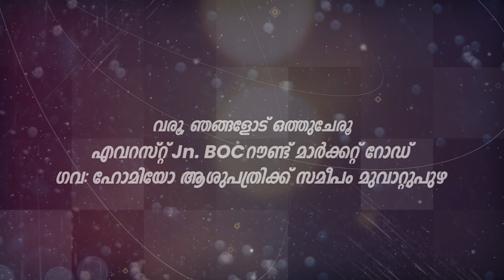Tent Revival for 21 Days @Lion of Judah Ministries Muvattupuzha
Revival Days on May 08 to 28 we call it "The Tent Revival" we welcome you all to this event happening in Muvattupuzha Lion of Judah Church with LOJ Band and with blessed ministers worship leaders and musicians

Join with us Muvattupuzha Everest Jn. Market road near Gov. Homeo hospital